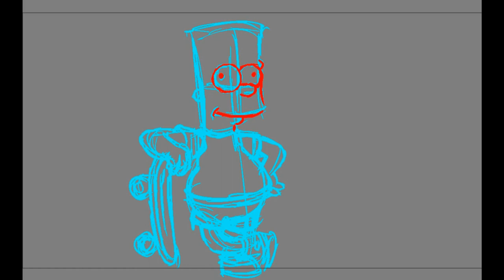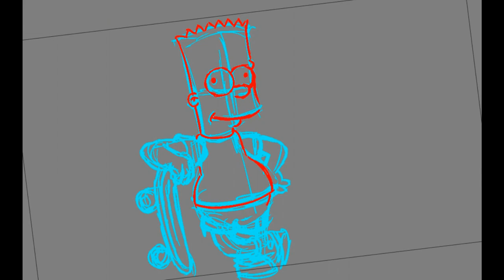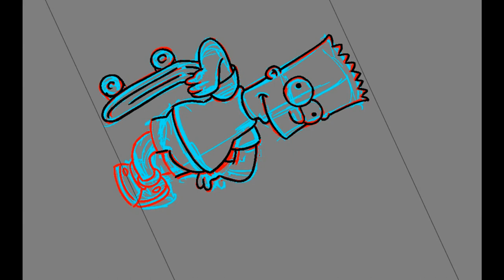How To Draw Bart Simpson (and Why It Matters)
How To Draw Bart Simpson/Japer Sniper Official/kingLuckss/Harabas

ReydomTV/Reydom
Bart Simpson is one of the most popular and well-known characters on the TV show The Simpsons. In this drawing tutorial, we'll learn how to draw Bart Simpson in cartoon drawing step-by-step